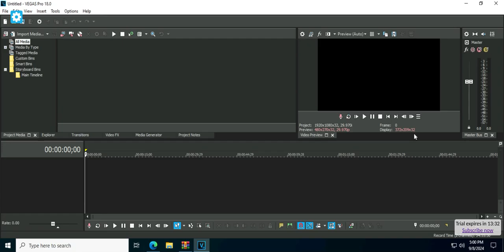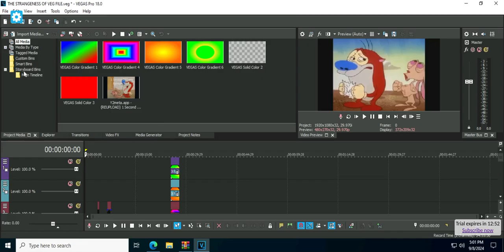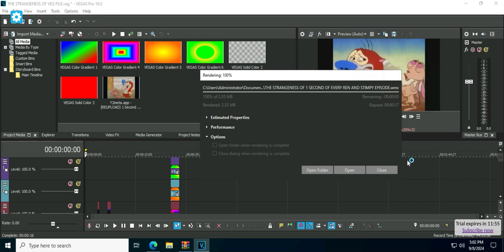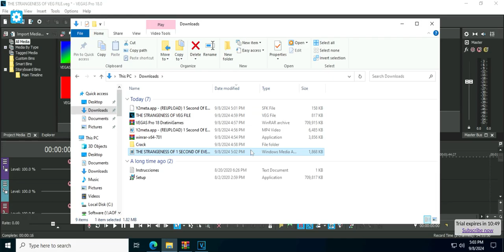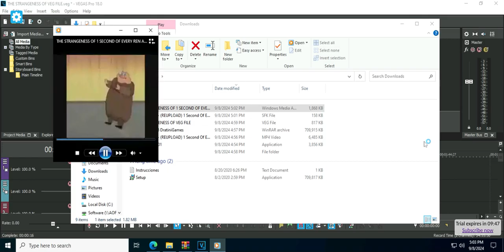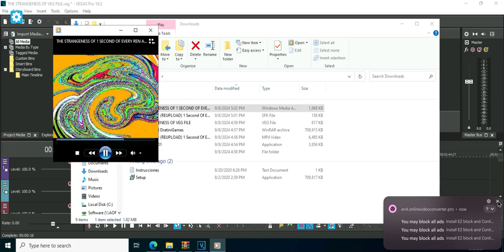(REMAKE) How To Make THE STRANGENESS OF X On VEGAS Pro 18.0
Reupload from MDTCCVC5892 (DO NOT HACK) because, he's was removed because it violated our Community Guidelines.